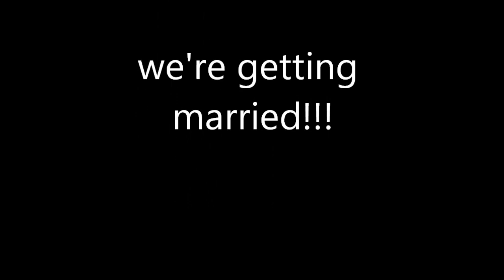The Proposal [amy + caleb]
On Christmas Eve, I asked the love of my life to be mine forever. She said yes! We're about to embark on the journey of a lifetime.